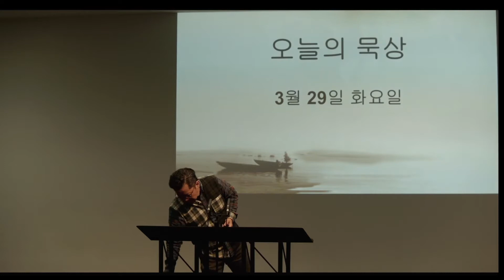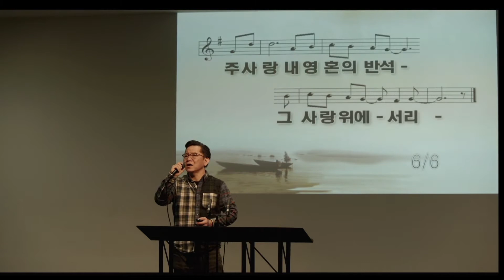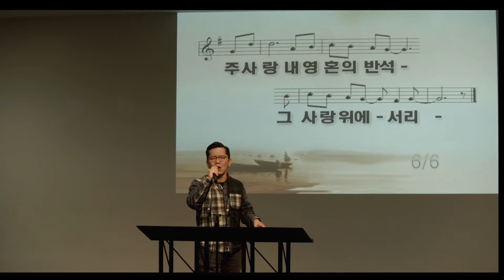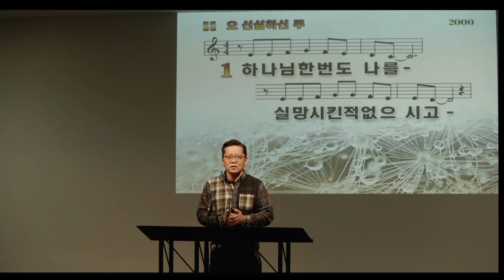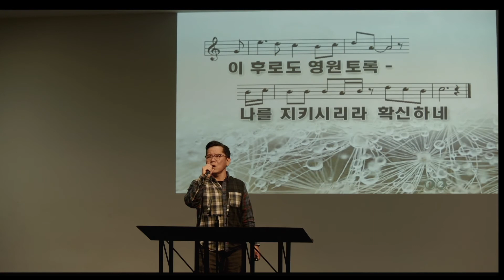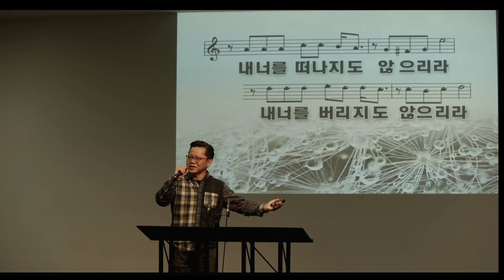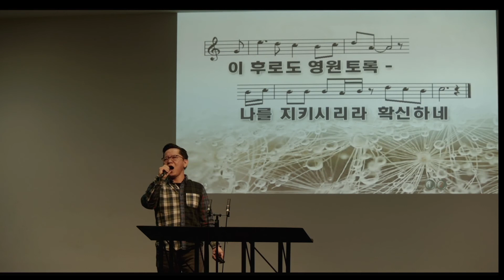우리의 나음을 위한 십자가 032922